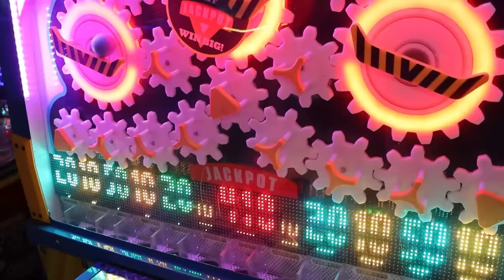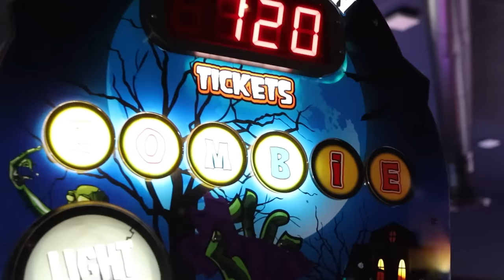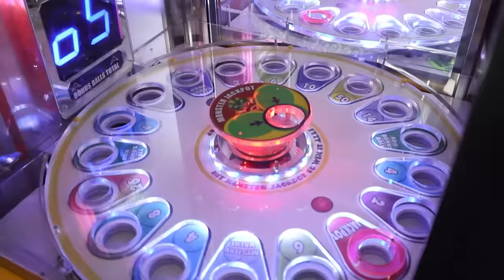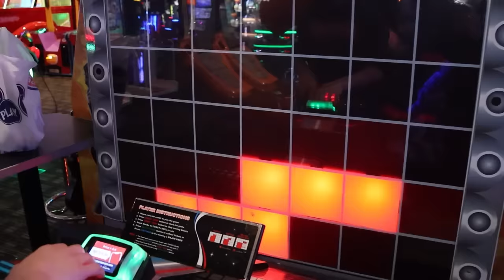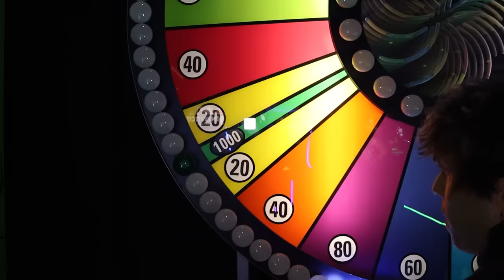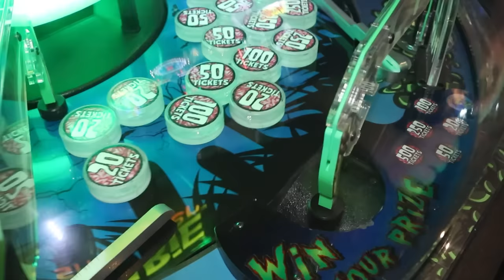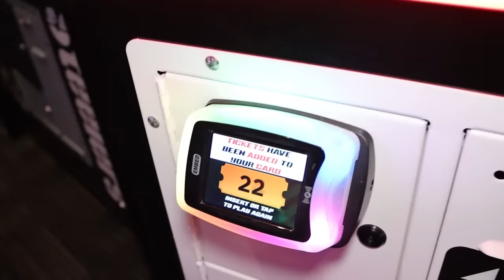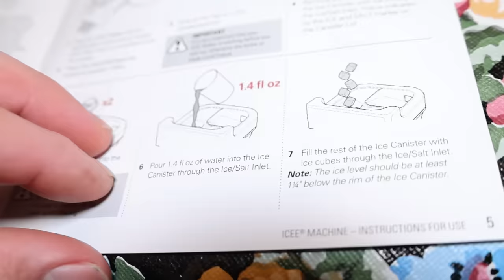Can I Win The LAST ICEE Slushie Machine at Dave & Busters?!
There's only ONE ICEE Slushie Machine left at Dave and Busters arcade - Can I Win it? I play a bunch of arcade games trying to win the big ticket jackpots. I need 7,000 more tickets and only $65 left! I'll then cash in all of my arcade tickets at the end for the ICEE Machine prize then unbox it to see if it actually works! Alot of games I play are skill based to win big tickets. Let's have some arcade fun at Dave and Busters!